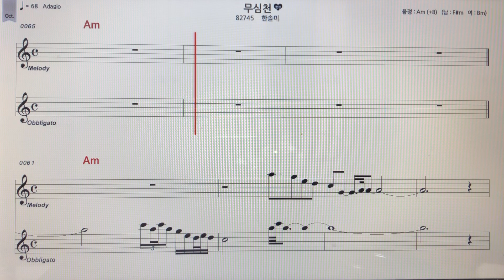한솔미~무심천노래 악보MR ~손미영알토색소폰ㆍ플루트연주 ~신지성작곡가님